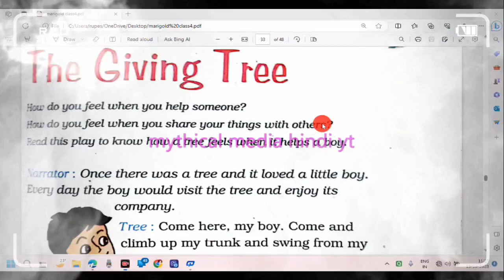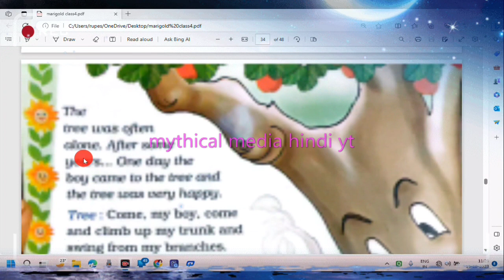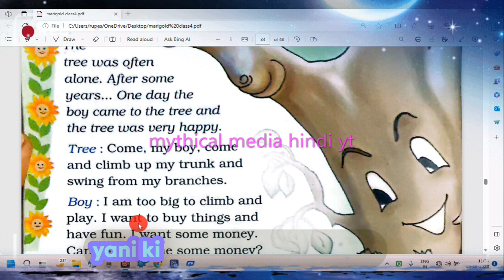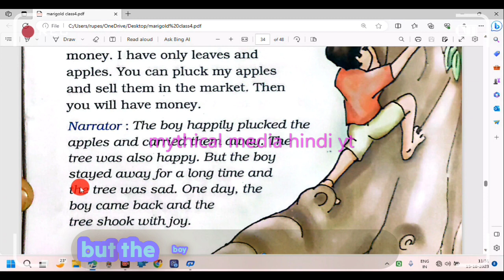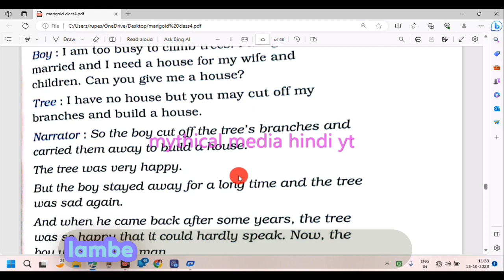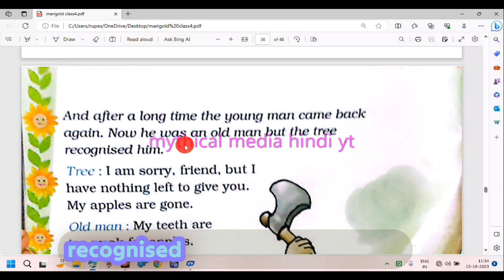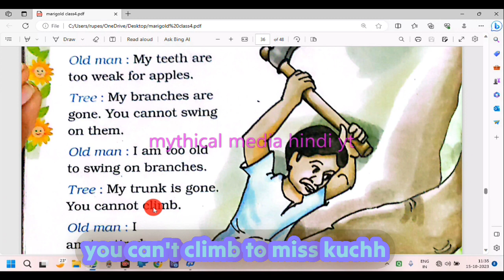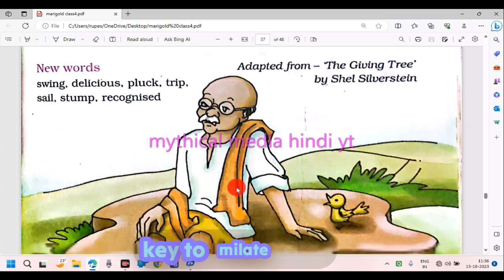the giving tree explanation in hindi _ child and the tree story explanation _ bed time stories child